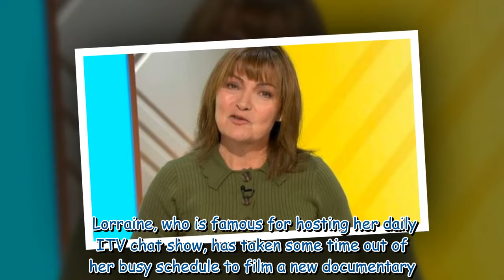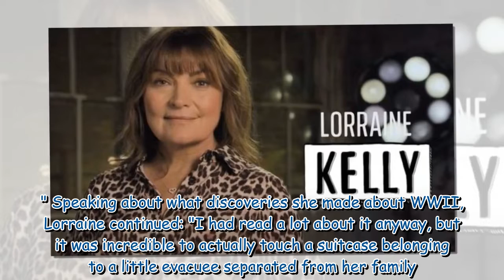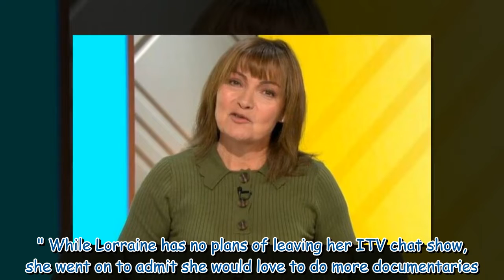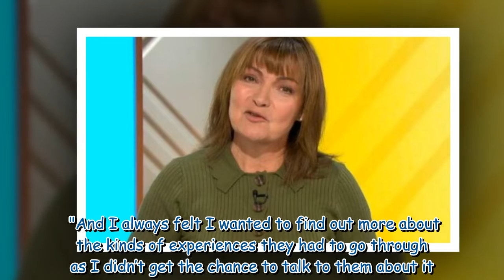Lorraine Kelly lands new presenting role away from ITV show